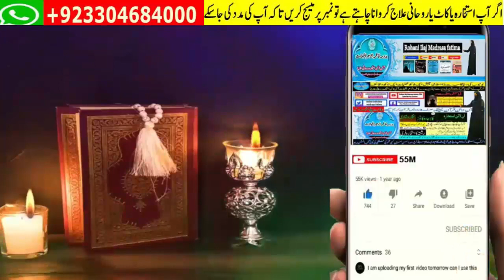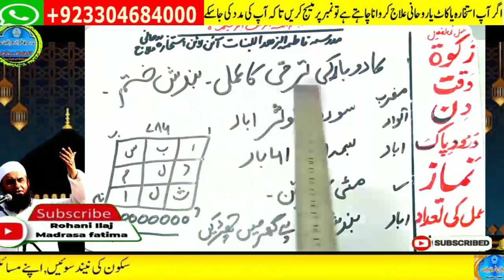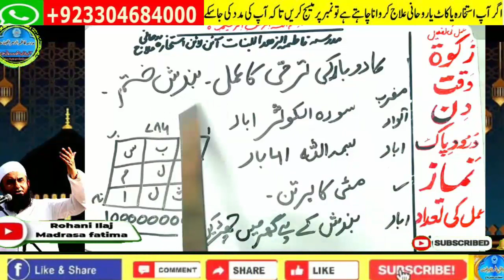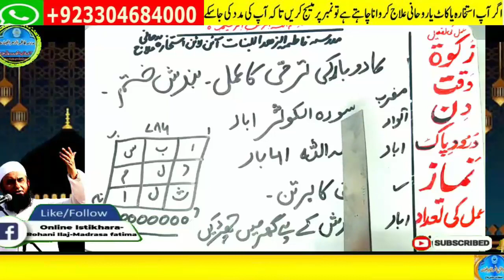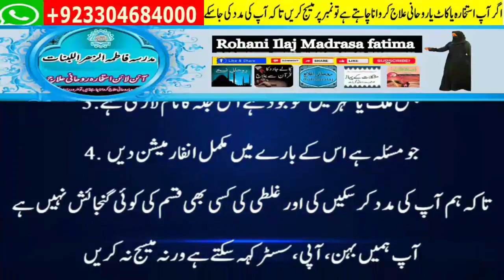Amir hone ka wazifa, daulat ka wazifa, rizq ka wazifa, wazifa for money, jab, pari,mokil ka amal 14